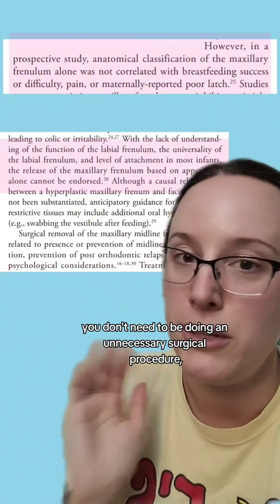greenscreen Do lip ties need to be released to prevent cavities or future speech issues? Let's see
greenscreen Do lip ties need to be released to prevent cavities or future speech issues? Let's see what the AAPD (american pediatric dental association) recommends in their policy on the management of the frenulum.